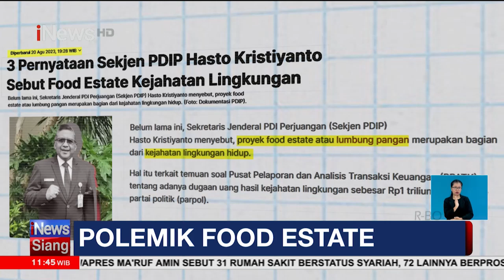Mari Membahas Polemik Lumbung Pangan alias Food Estate Bersama "Minutes With Tjokro"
Program Lumbung Pangan alias Food Estate dapat Kritik tajam. Lalu apa yang sebenarnya yang menjadi masalah dari program Food Estate hingga disebut dengan proyek kejahatan lingkungan selengkapanya di Minutes With Tjokro.